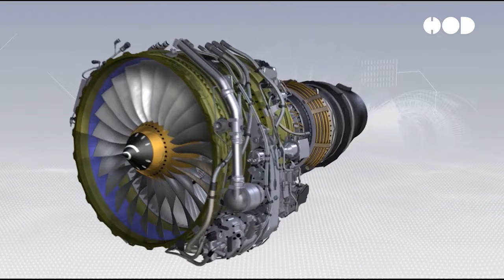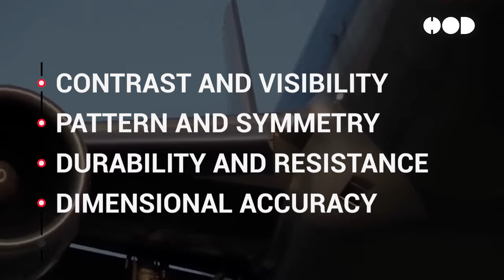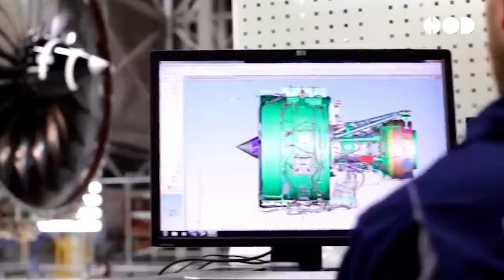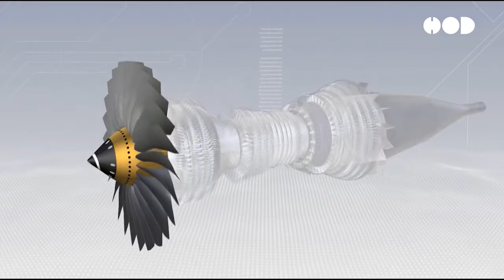Design Intricacies of Spiral Lines on Aircraft Engines.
Discover the hidden significance behind the mesmerizing spiral lines adorning plane engines in our latest episode! 🛫✈️ From their historical evolution to their vital role in aircraft maintenance and safety, we unravel the intricacies of these seemingly simple yet meticulously designed markings. Delve into the world of aviation engineering and explore how spiral white lines enhance visibility, facilitate inspections, and ensure the reliability of air travel. Join us on a journey through innovation, regulation, and real-world applications as we shed light on the fascinating design principles behind this essential feature of modern aircraft.